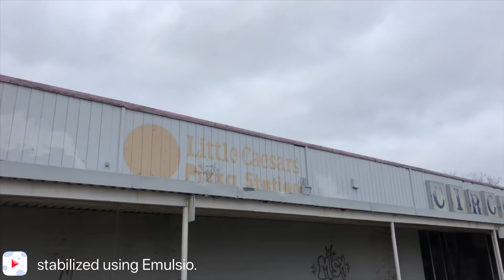Deplorable Abandoned 90’s Kmart/Circle Flint, MI